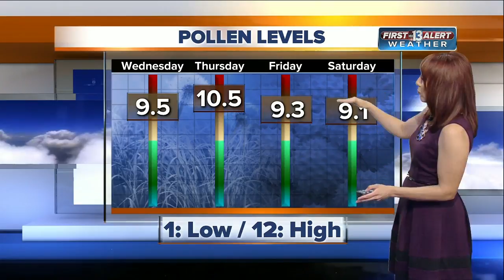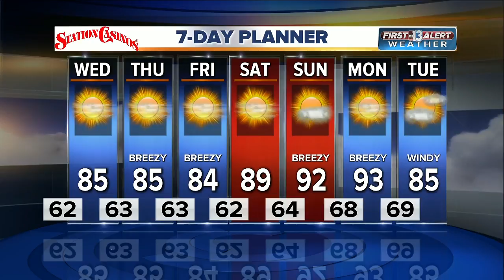13 First Alert Weather for Tuesday evening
Evening weather forecast for April 18.